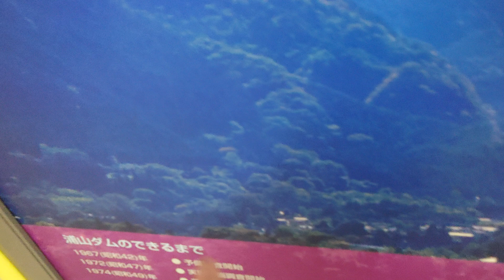熊遭遇なの？そうだ！撮り直しに行こう☆無編集25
2024年5月に撮った無編集です